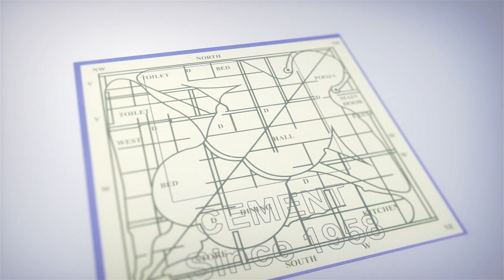ఈసారి బ్లాక్ బస్టర్ పక్కా | Allari Naresh | UGRAM MOVIE | iDream Celebrities